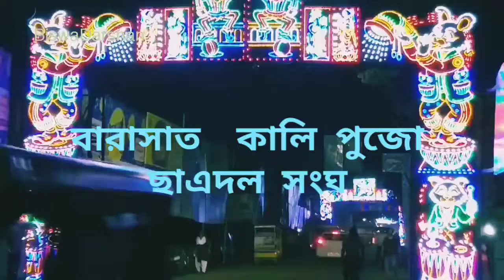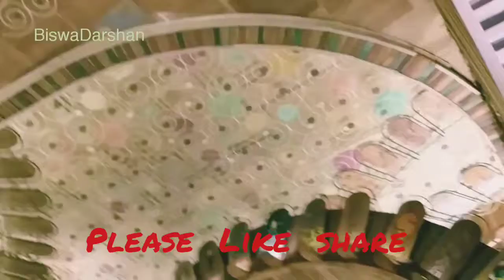|| Kali Pujo Barasat || Best | pujo CHATRADAL | Club|2019 /সেরা কালি | পুজো ছাএদল বারাসাত ||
Kali Pujo Barasat Best Pujo Chatradal Club 2019.

Please watch the all others several vdo on this issue.

Background music YouTube free library music.

Please, DON'T copyright this vdo.

Please any opinion my work & Suggestion in the comment  box.

এই লিংকটি তে টাচ করুন দেখতে পাবেন লোকমাতা রানিরাসমনি কালিঘাটের এই স্নান বাড়িতে শেষ নিঃস্বাস ত্যাগ করেন ও শেষ জীবন কাটিয়েছেন।

সারদা মায়ের বাড়ির জগগ্ধাএী পুজো

রানিরাসমনি কন্যা কুমারী ও করুনাময়ীর বাড়ির দুর্গা

Thanks.

Biswa Darshan.